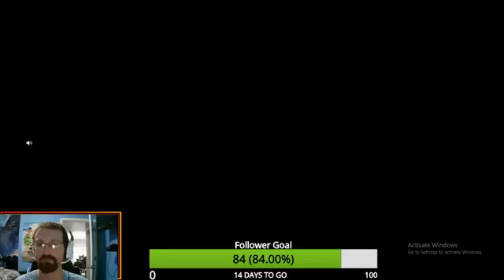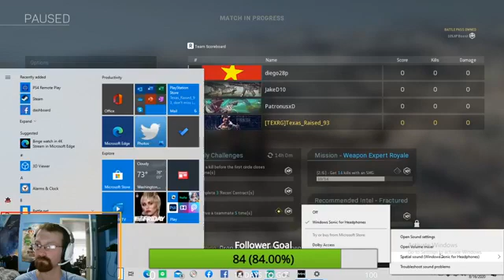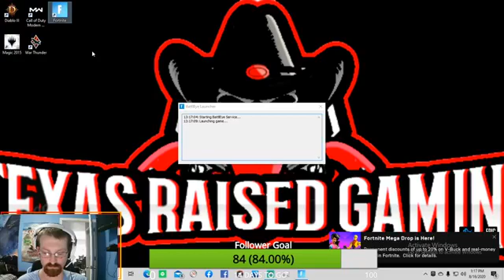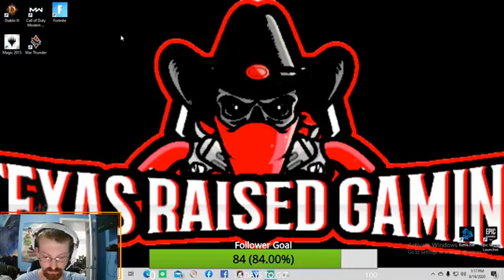Warzone!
Running some warzone! Come check out the channel live on facebook at Texas Raised Gaming!